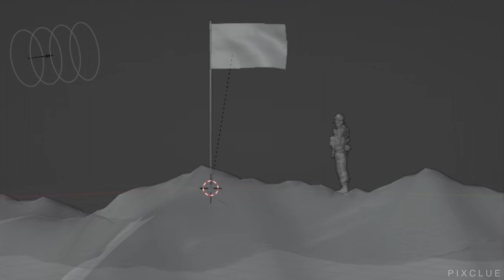Happy Indian Independence Day(15 August)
August 15 , Indian independence day